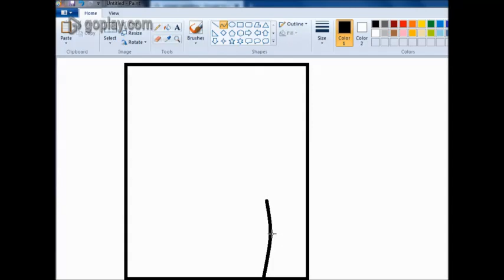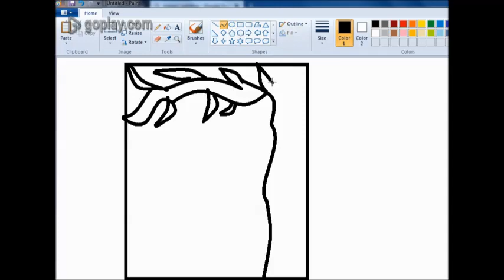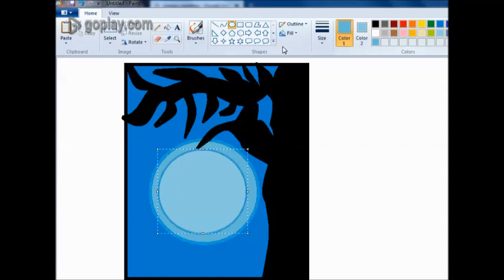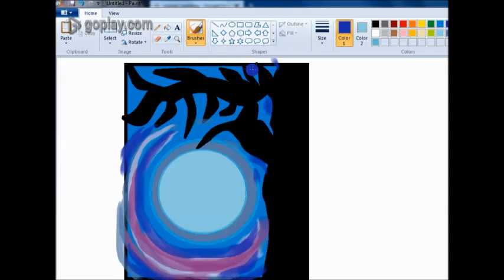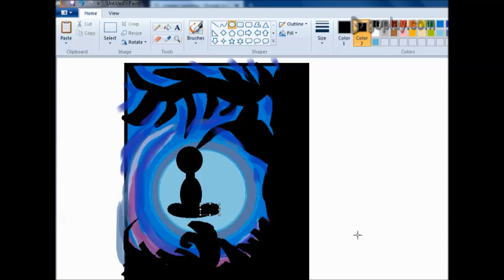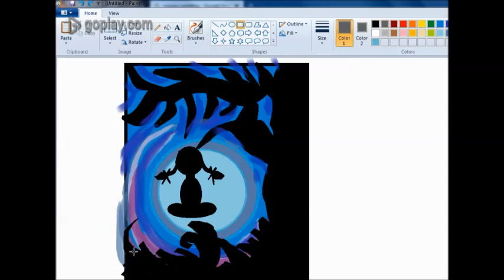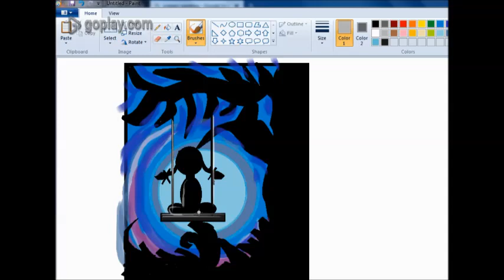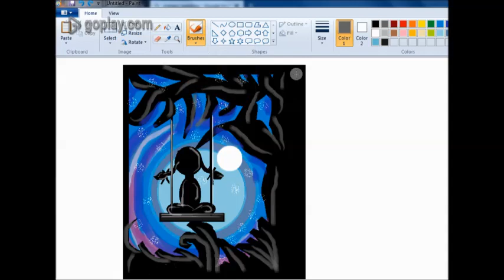How to Draw girl in swing in ms paint